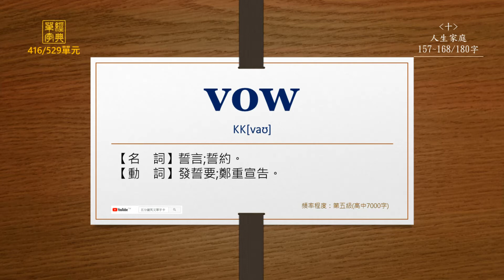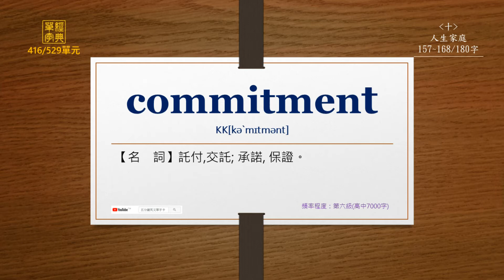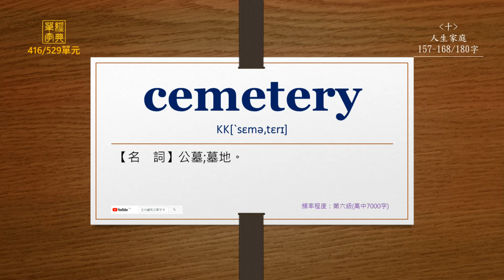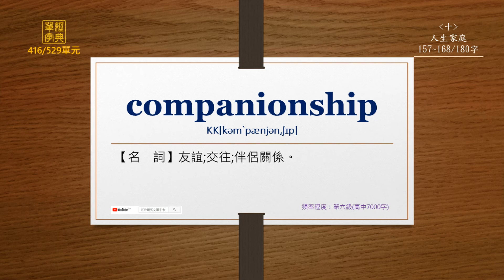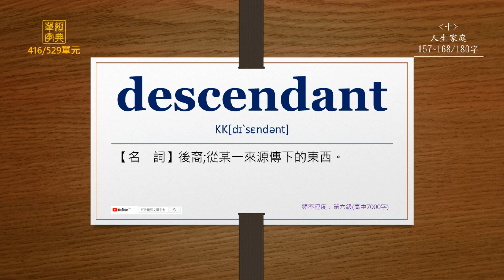經典單字(高中7000字)-第416單元(英前中後)